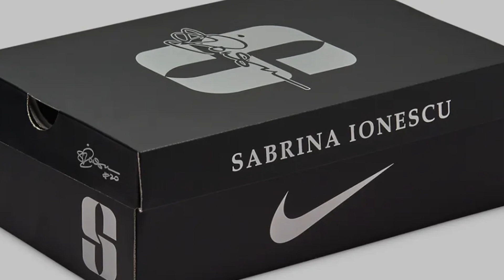Nike Sabrina 2 Cave Purple